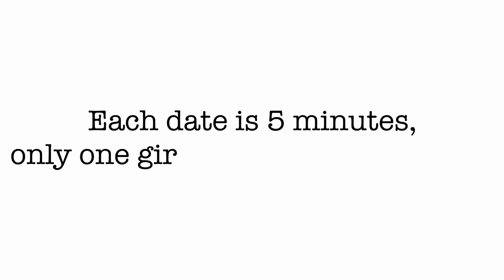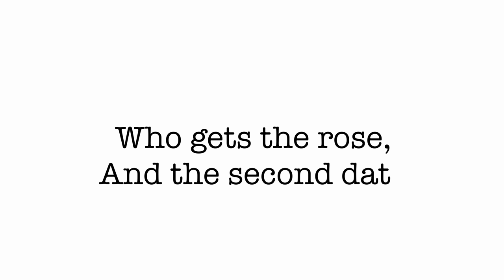Speed Dating With Steven Schapiro..